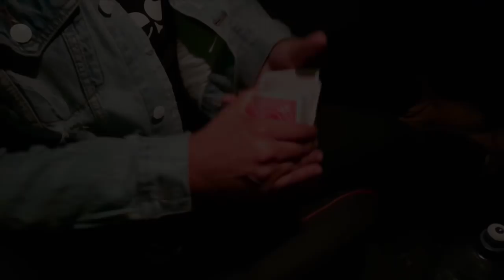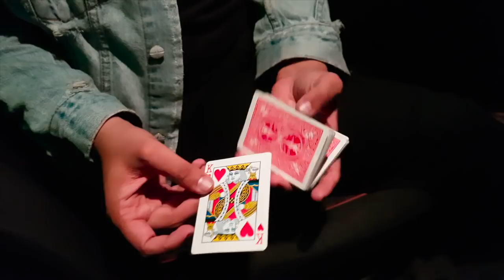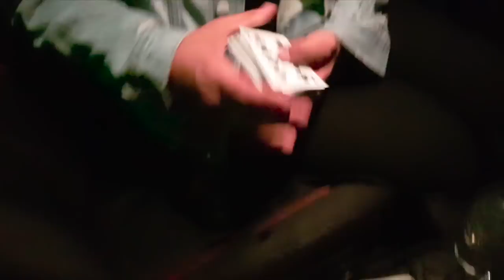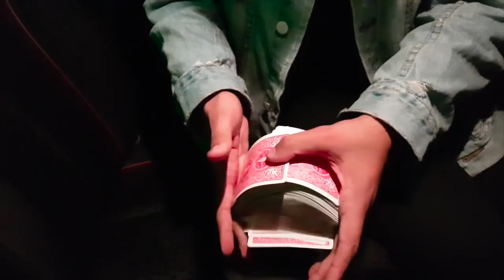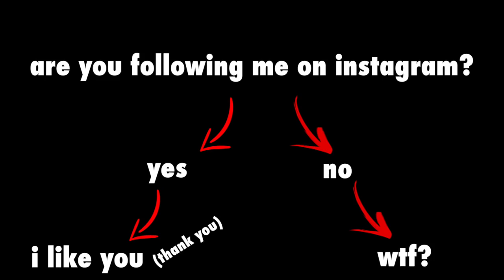Uber Passenger DOES MAGIC for Driver! (Funny Uber Rides)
I get a private magic show from a passenger in my Uber!